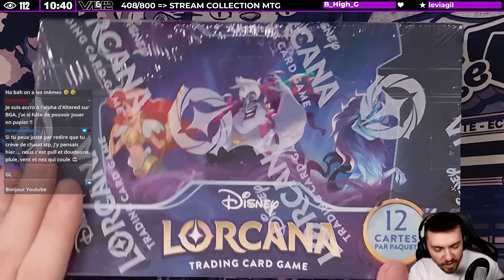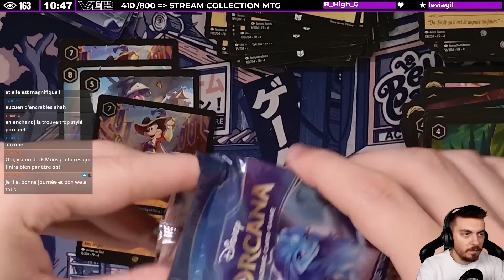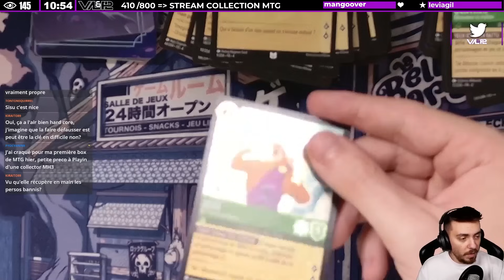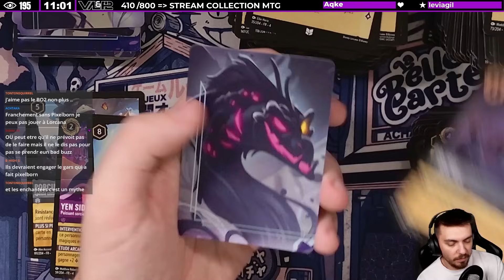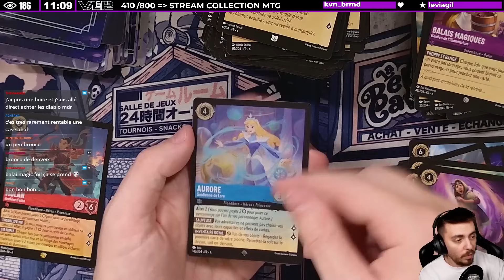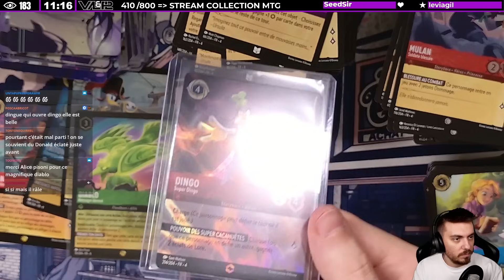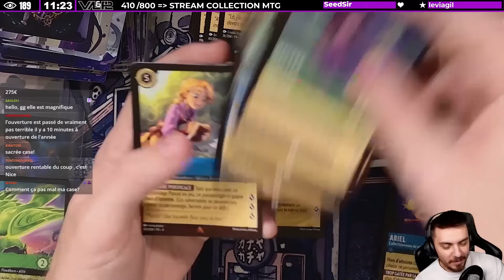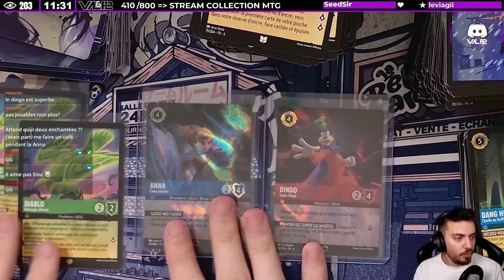J'OUVRE 4 DISPLAYS lORCANA CHAPITRE 4, ET LA SUITE APPARTIENT À L'HISTOIRE...